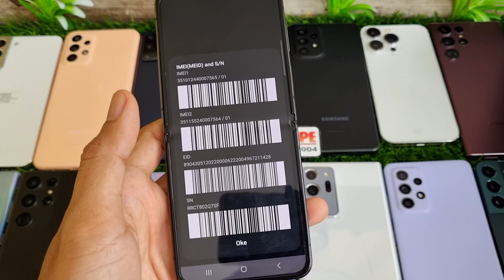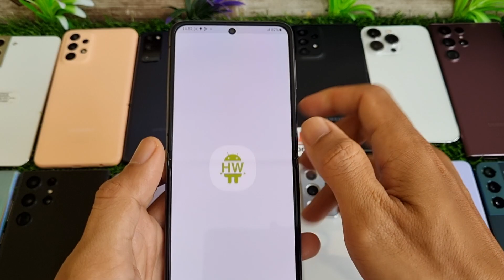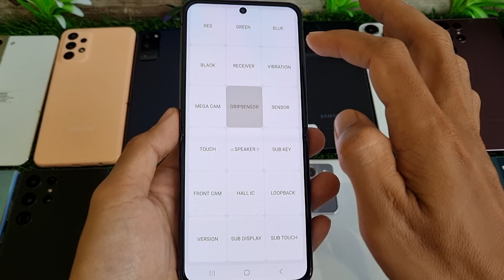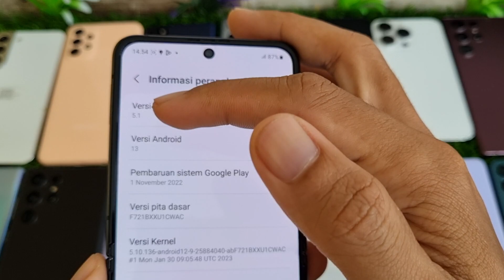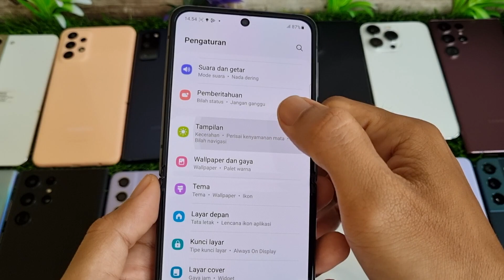(Sold) Fleksibel - Review Samsung Galaxy Z Flip 4 256gb di Bang Hape COD Tokopedia Shopee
Ini adalah Review Samsung Galaxy Z Flip 4 256gb di Bang Hape.
Unit 1555 Samsung Galaxy Z Flip 4 second resmi SEIN. Jual hp second berkualitas. COD dan Rekber via Tokopedia dan Shopee

Samsung Galaxy Z Flip 4 RAM 8 Internal 256gb unit ke 1555
Warna Graphite

Yang nanya di komentar mohon maaf klo lama balesnya ya , 🙏

Transaksi ada 3 pilihan:
1. COD ke rumah ane di Cibinong Bogor, Jawa Barat
2. Trf langsung, brg ane kirim via jnt (ongkir di tempat)
3. Via Tokopedia / Shopee (tp hrg naik 3% ya harap maklum dana ketahan bbrp hari soalnya 😅🙏🏻)